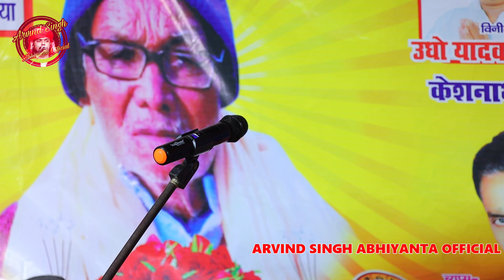ऐसा चुटकुला नही देखे होंगे !! दूल्हा दुल्हिन का चुटकुला !! Arvind Singh Abhiyanta